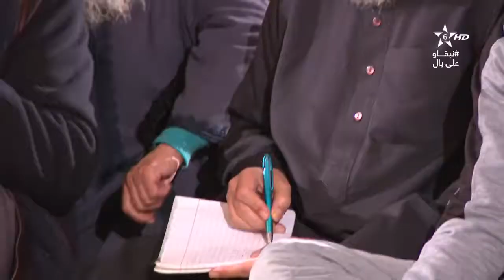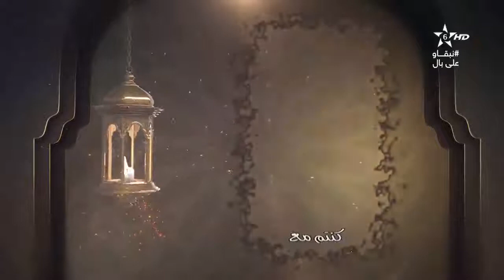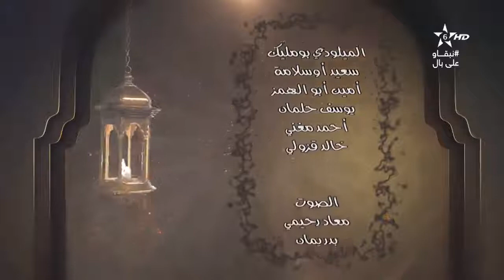كرسي التفسير(01) الكراسي العلمية | الشيخ مصطفى البحياوي